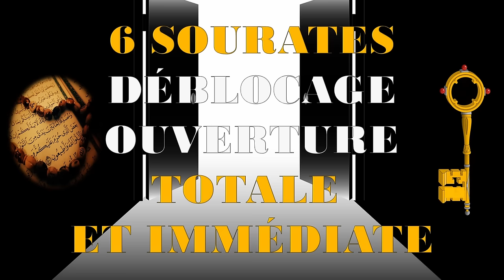6 SOURATES QUI DÉBLOQUENT TOUT ET FONT OUVERTURE NATURELLEMENT ET OUVRENT LES PORTES DE TOUT BIEN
Pour répondre à un questionnaire de diagnostic